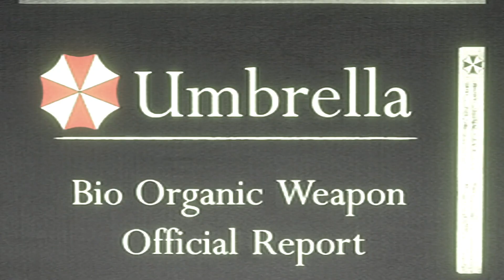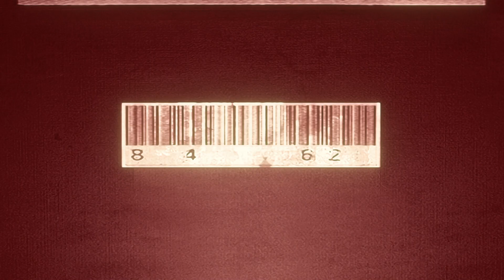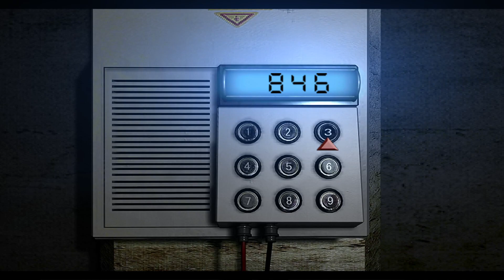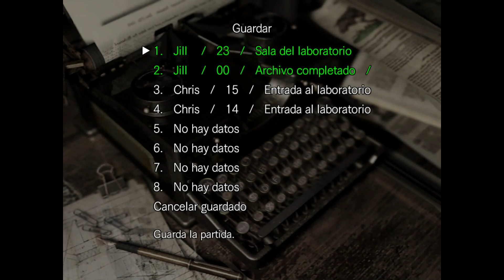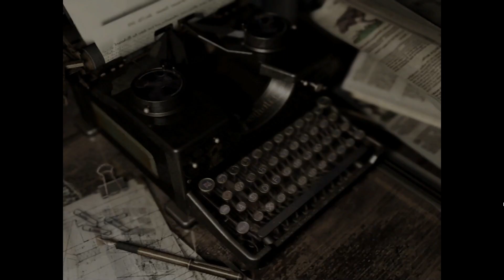Resident Evil Remake (Chris) - Parte 12 - Que no quede ni uno! - Doc_Plaga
Hola mis buenos zombies, estamos nuevamente en este terrorífico juego, adentrándonos en lo mas profundo del laboratorio, haciendo algo de limpieza en el lugar y quedándonos muy cerca de terminar el juego!